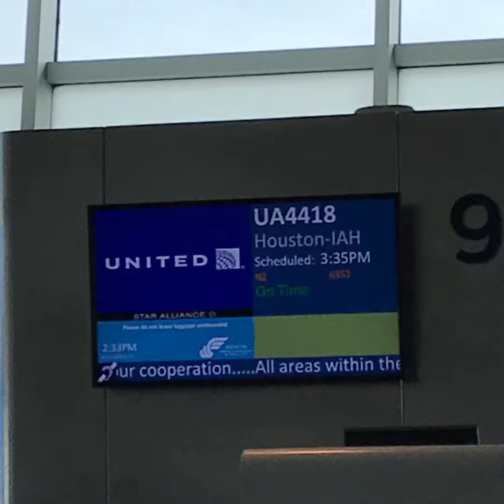New Zealand March 2019